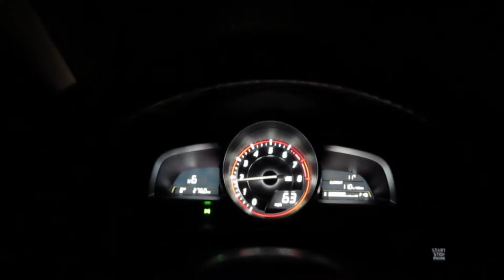Travel vLog - Manistique - Day 1 - The More You Ring, The More They Get Pissed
For a weekend away my friends and I decide to go to an NFL game. On our first day out we make our way to Manistique Michigan as our midway point to Green Bay.